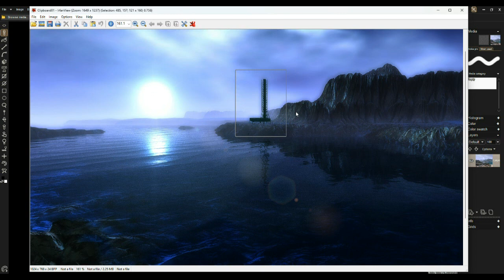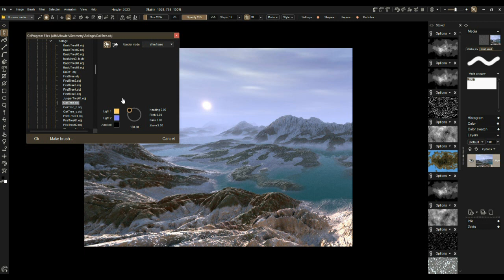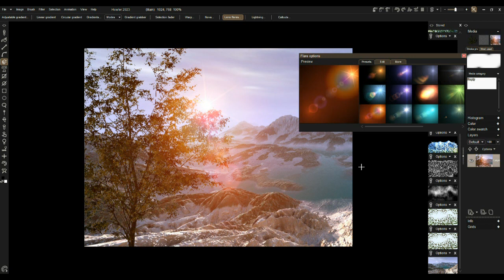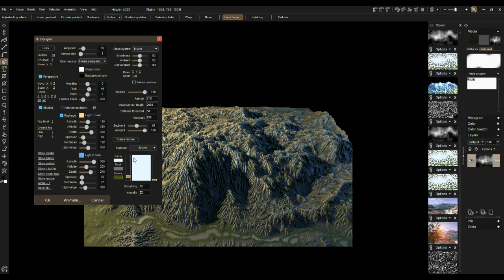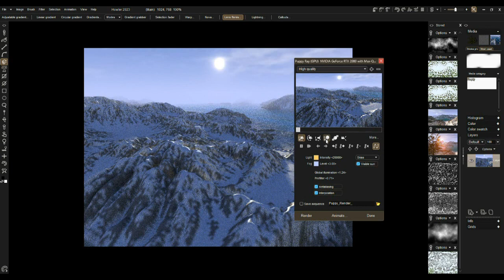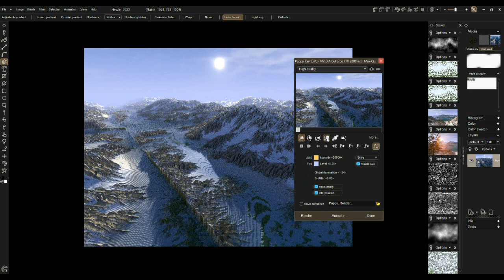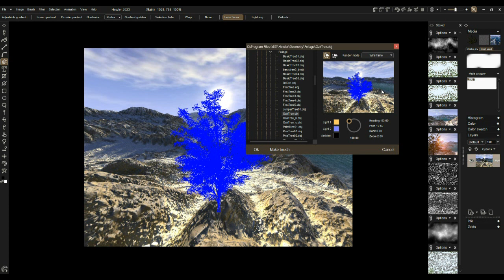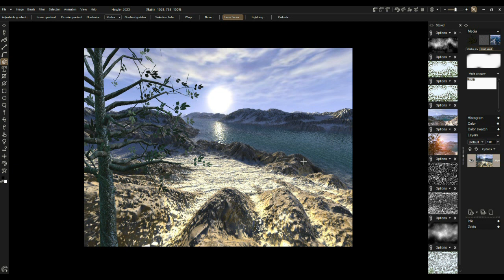Dogwaffle does 3D - part 1: It began with trees (included)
we've had a few 3D trees included with PD Howler / PD Artist for a few years now. The tool to load and render them from their OBJ files was in a different place. Now we're moving it and updating it for more functionality.

We'll start with a tree as a recap. Future tutorials will serve to explore ways to use the new loader.